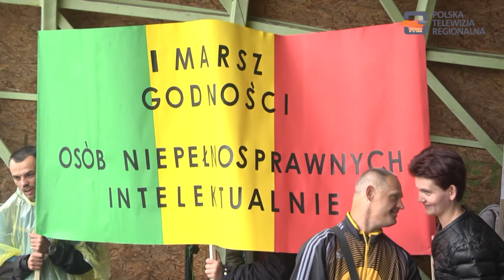Dzień Godności Osób Niepełnosprawnych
Kilkaset osób wzięło udział w warsztatach plastycznych, które odbyły się na Rynku  w ramach Dnia Godności Osób Niepełnosprawnych. Organizatorem przedsięwzięcia było Stowarzyszenie Rodziców i Przyjaciół Osób Niepełnosprawnych Radość.

Deszcz zepsuł plany organizatorów, którzy chcieli, aby osoby niepełnosprawne wraz ze swoimi opiekunami wzięły udział w Marszu Godności. Pod namiotami, dla wszystkich zainteresowanych odbyły się warsztaty rękodzielnicze. Jan Ciołczyk – prezes Stowarzyszenia "Radość" powitał wszystkich przybyłych, wśród których nie zabrakło uczestników Warsztatów Terapii Zajęciowej w Dębicy i Bobrowej Woli, uczniów Szkoły Specjalnej oraz osób, które współpracują ze stowarzyszeniem Radość, uczniów Miejskiego Gimnazjum nr 1 w Dębicy.

Prezes Stowarzyszenia "Radość" podkreśla, że świadomość społeczeństwa odnośnie postrzegania osób niepełnosprawnych  poprawia się z roku na rok. Podczas spotkania nie zabrakło smakołyków serwowanych przez pracownice Cafe Radość, warsztatów rękodzieła artystycznego. Każdy z uczestników wydarzenia miał możliwość malowania czy dekorowania Drzewka Godności.